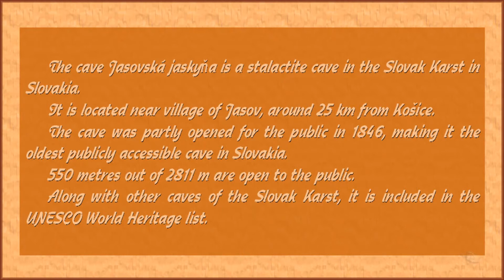Jasovska Cave - Slovakia (HD1080p)